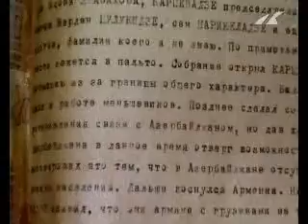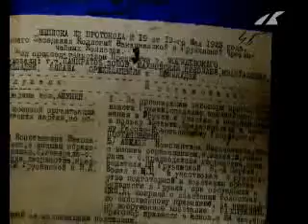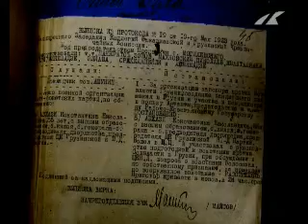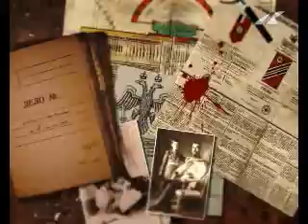Без срока давности - Константин Абхази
Программа Андрея Белявского «Без срока давности...» рассказывает о преступлениях большевистского режима с момента оккупации и насильственной советизации Грузии.